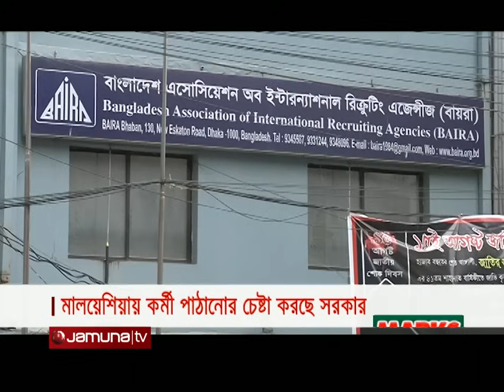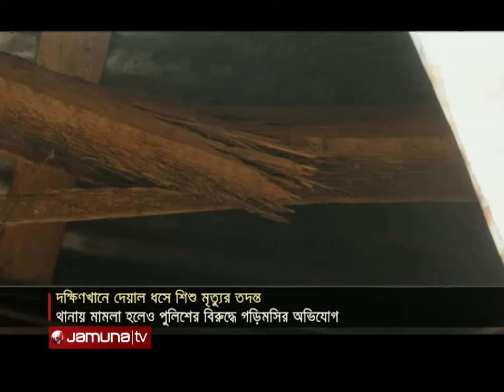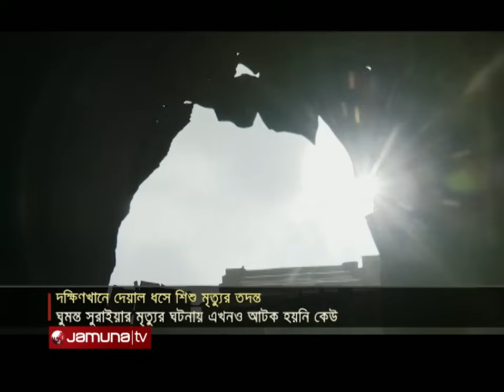রাতের বাংলাদেশ | Latest News and Bulletin | Rater Bangladesh | 01 June 2024 | 10PM | Jamuna TV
এজেন্সিগুলোকে দায়ী করছেন মালয়েশিয়া যেতে না পারা শ্রমিকরা; টাকা ফেরত দেয়া হবে- বলছে বায়রা; দোষীদের বিরুদ্ধে ব্যবস্থা নেয়ার কথা বললেন প্রতিমন্ত্রী।